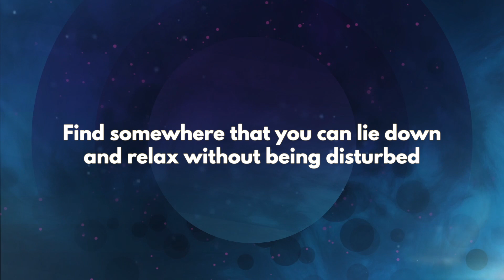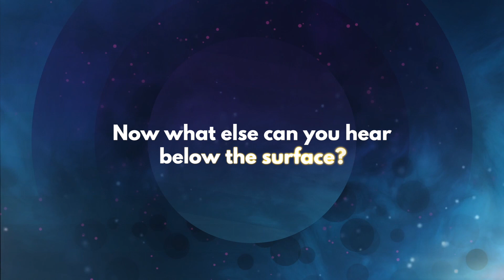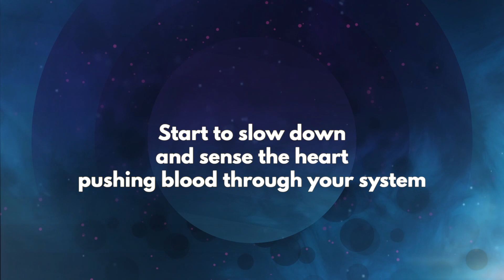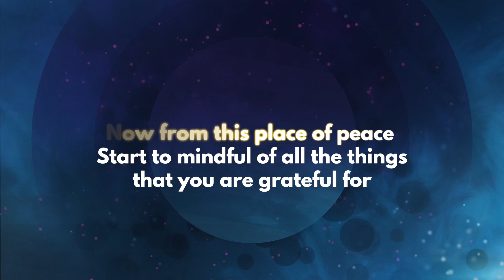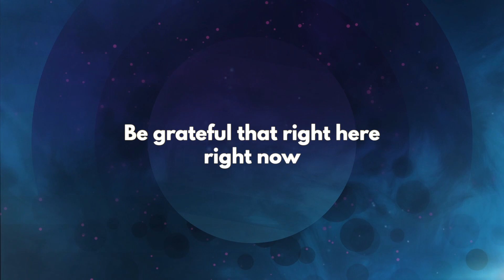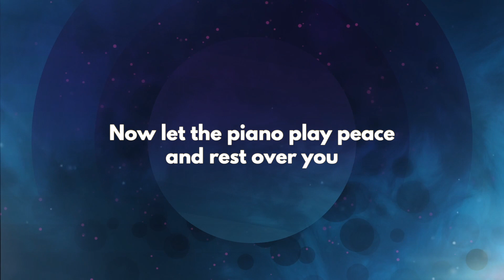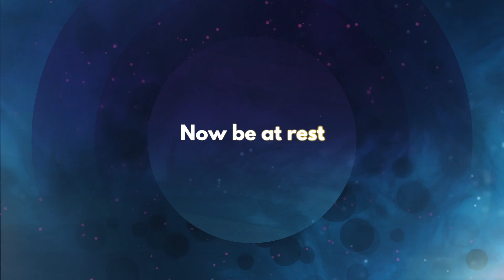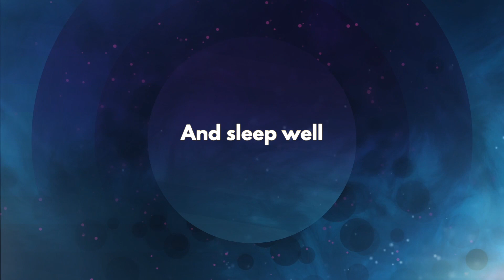Guided Meditation for The Sleep Project (Phase 2) - to help you fall asleep and find peace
Helping people find rest since 2016, The Sleep Project Phase 2 is the next step in a project that helps people sleep, relax, come back to their senses, find gratitude in their current situations, and enter into peace.

This project will help you sleep, meditate, relax, work from home, study, and engage in rest and peace.

DA

NEW ALBUM "HYMNS" OUT NOW!

Hi, I'm David, a musician from Sydney, Australia. I make music to help people deal with the chaos and pace of the world we live in. I hope that you find rest and peace as you listen to this music and let it be played over you. Let me know how I can help do that, and request any songs you wanna hear in upcoming videos. God bless.

DA